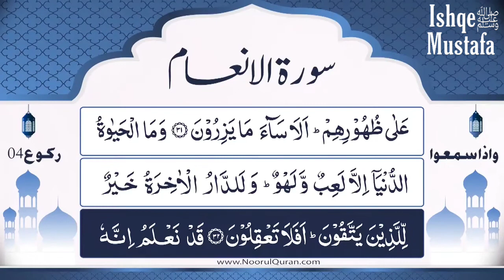Dars 461 Surah Al_Anam